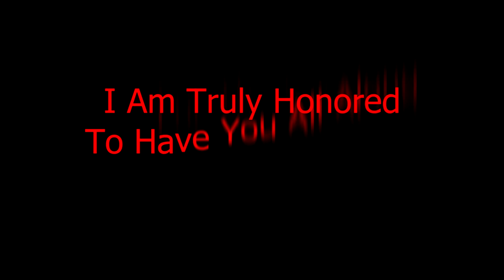Moab + Fins & Things + Give Away + YamaJoe120 = 100 Subs!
Mrs.Stacey, YamaJoe120 and I took a trip out to Moab UT for a long weekend. What happened next can only be seen by watching! Grab some Popcorn and enjoy.

My Bike : 2013 Suzuki DRZ 400s

Mods so far : D606 Tires - 3x3 mod and jetting - Chopped ugly rear fender - Devol Extreme Radiator Guards